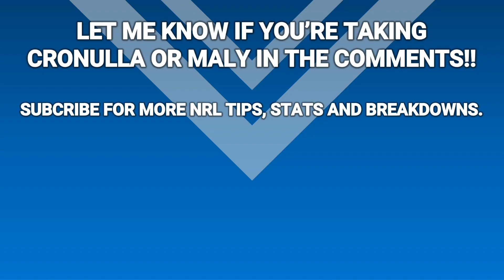NRL 2022: SHARKS VS SEA EAGLES - ROUND 7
The Cronulla Sharks take on the Manly Sea Eagles to kick off Anzac Round in 2022.
Who walks away from PointsBet Stadium with the 2 points?